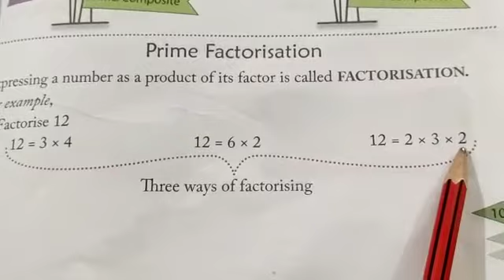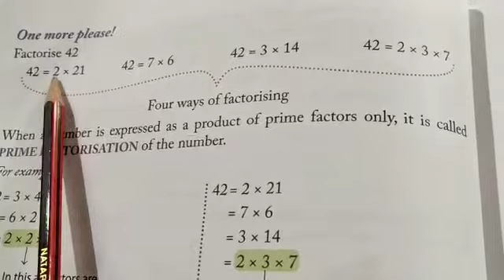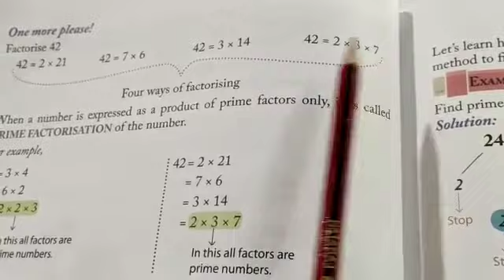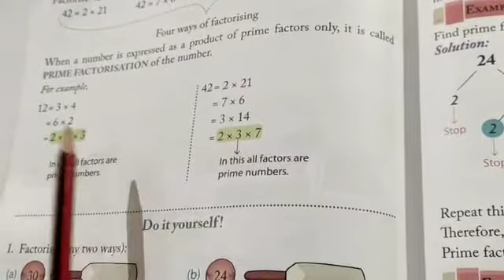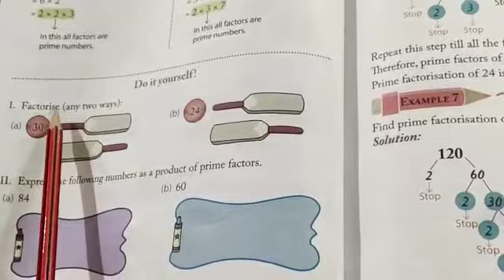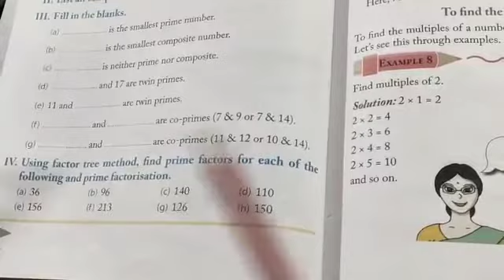273 Std. 4th Maths PRIME FACTORISATION